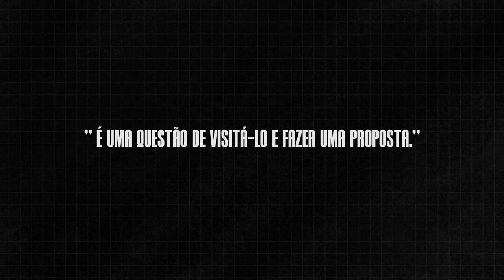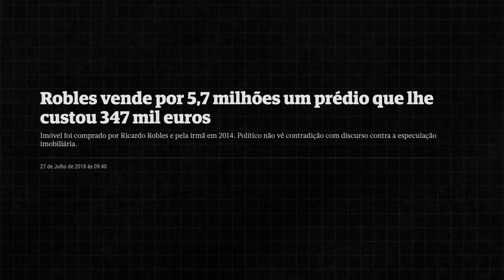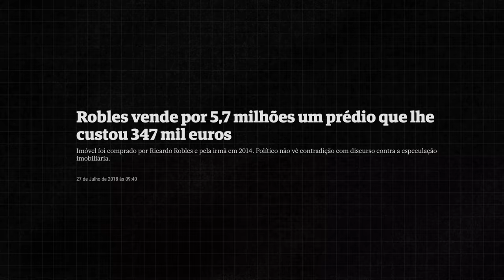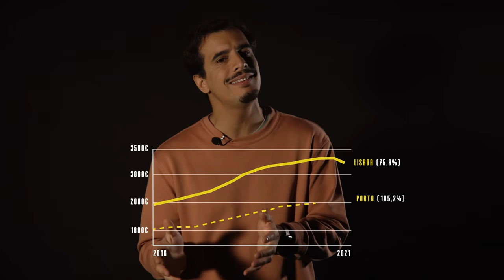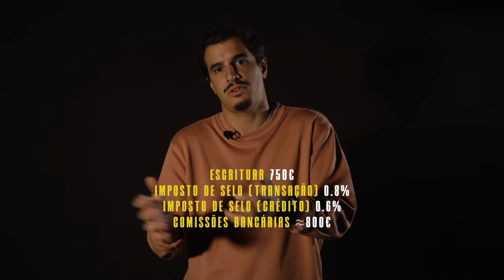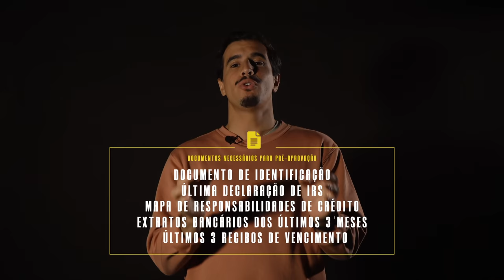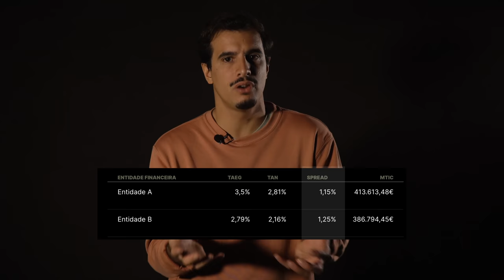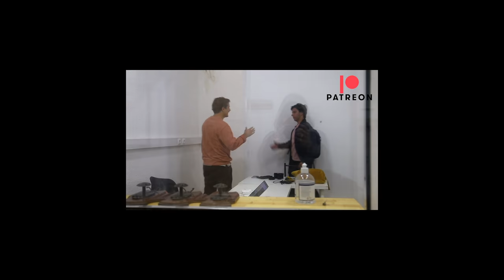O QUE PRECISO PARA COMPRAR CASA? | Coisas Chatas com Humor